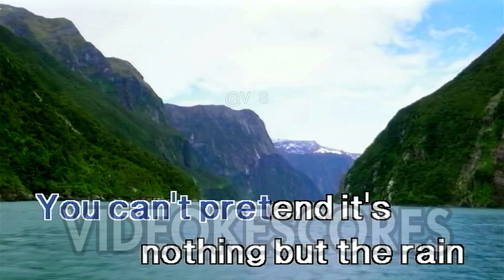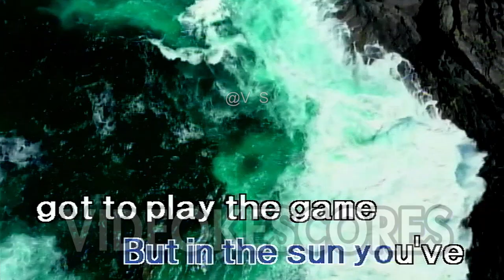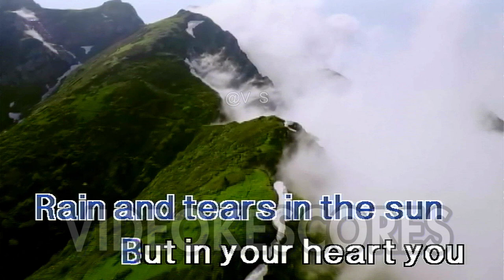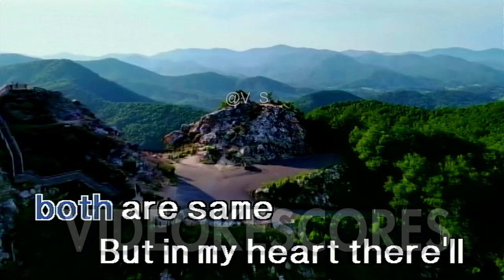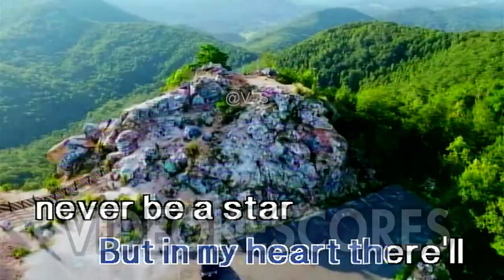Aphrodite's Child - Rain And Tears (Karaoke/Lyrics/Instrumental)